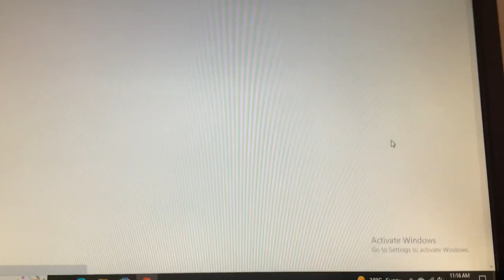Even though the position of some other channels got updated.